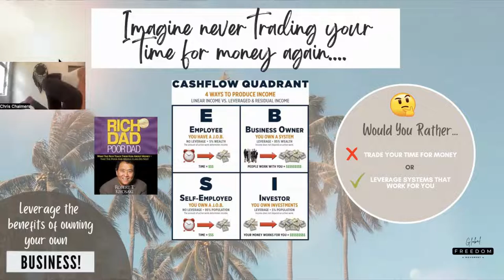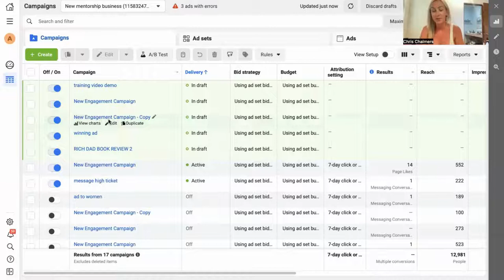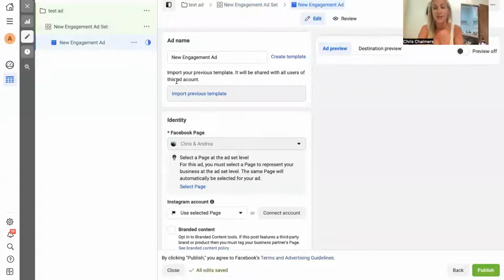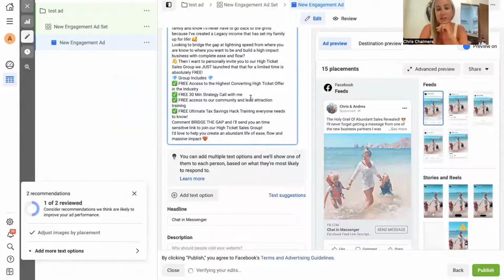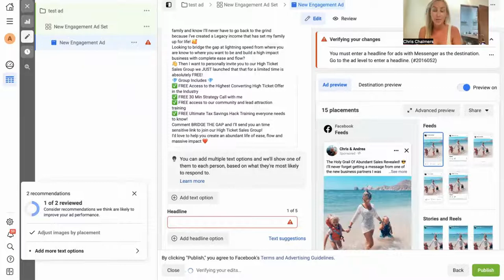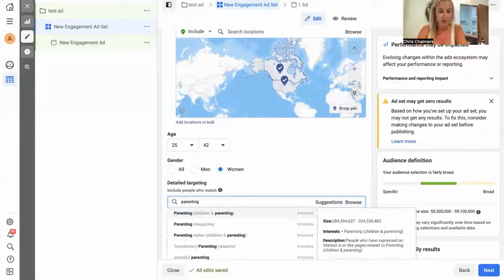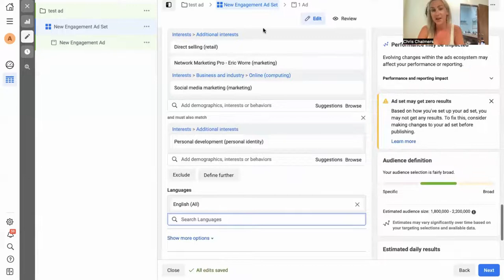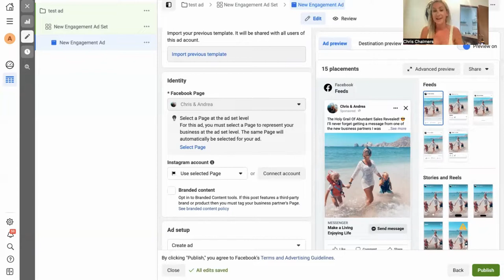GFM High ticket + Automation = FREEDOM!